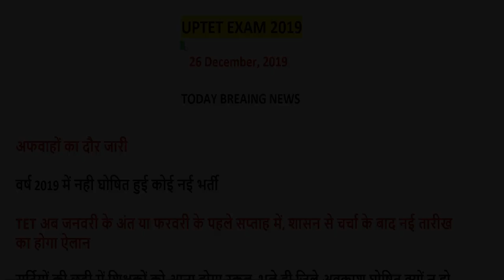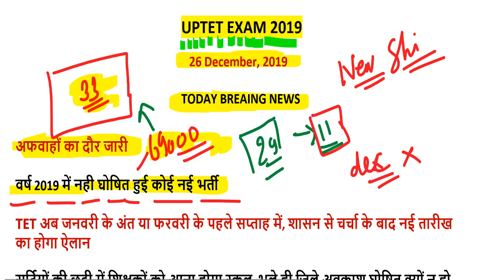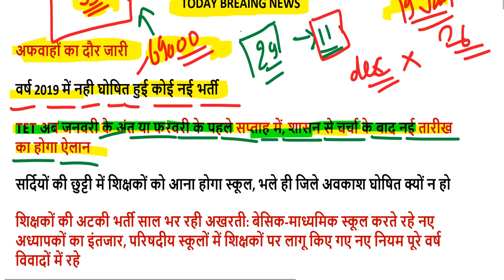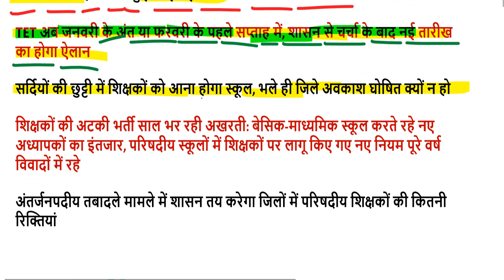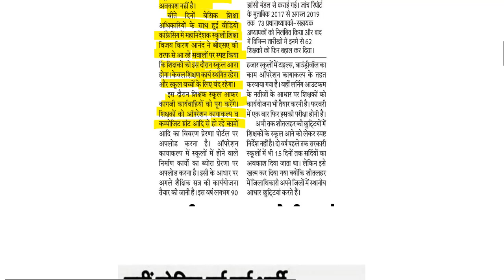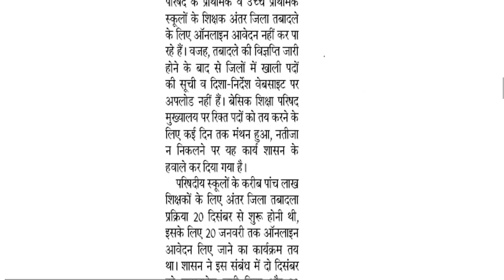UPTET 2019 NEW EXAM DATE बिग ब्रेकिंग न्यूज़ PAPER CANCEL NEWS 29 december 2019 ?